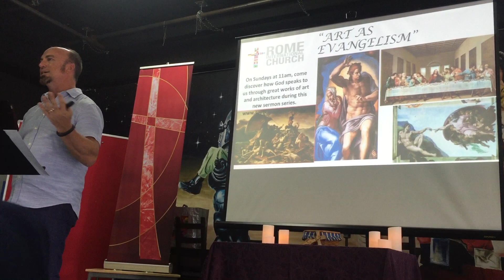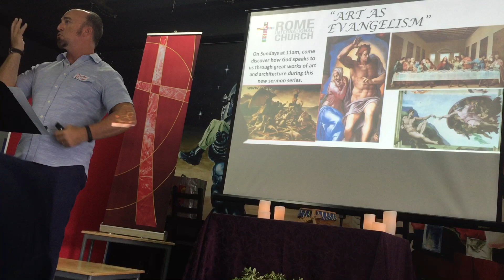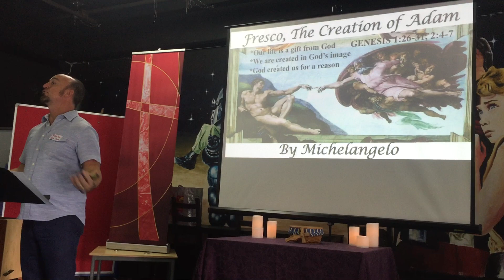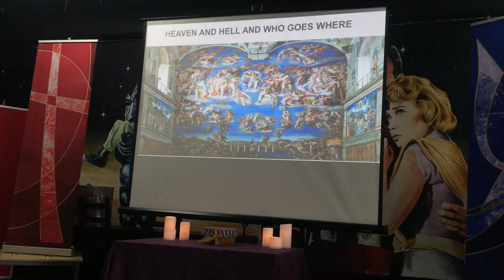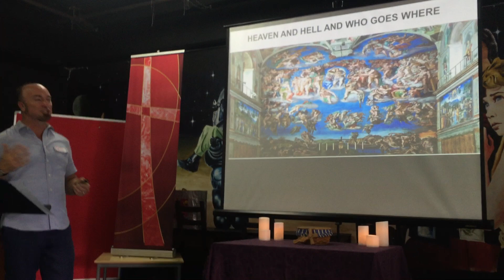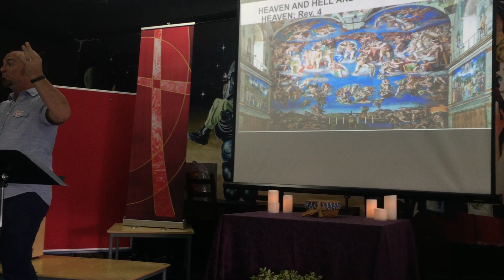Art As Evangelism Last Judgement part 1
Dr. Brian Kirby explores the Last Judgement as part of the Arts as Evangelism series. This is part 1 of 2 separate videos.